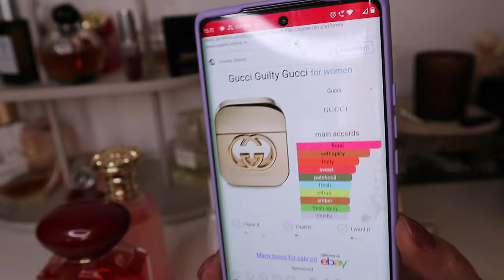Parfumurile saptamanii + update noutati Dubai Collection dupa purtate. Care ramane si care pleaca